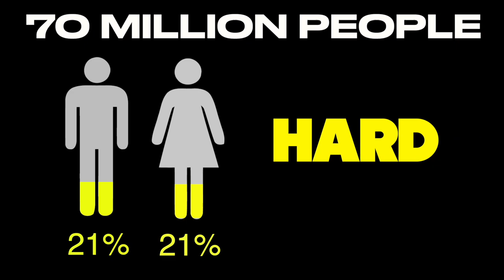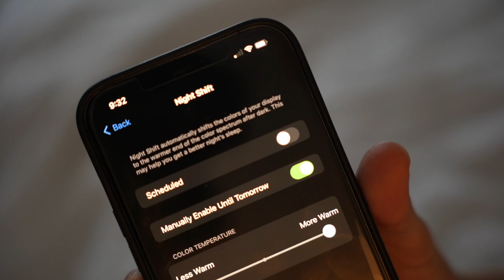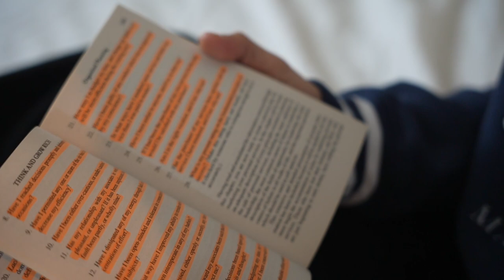7 TIPS To Get The BEST Sleep Of Your Life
20 Million people in the United States struggle with sleep disorders on a daily basis. Today, Im going to try to help those people as well as people who just want to optimize their sleep by sharing with you 7 scientifically proven tips to get a better sleep! If you implement these tricks in this video, it should significantly have a positive impact on your relationship with sleep and hopefully you can get a good nights rest!